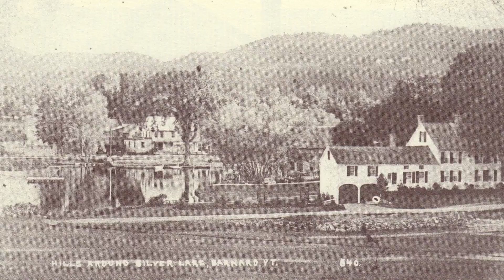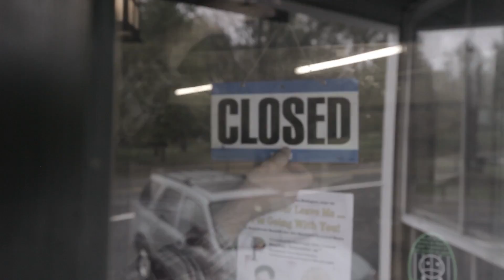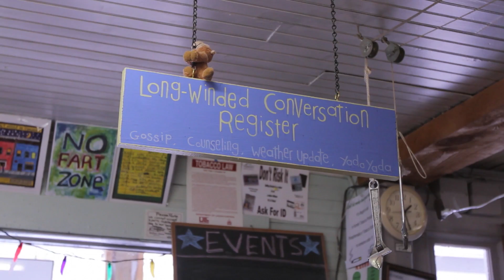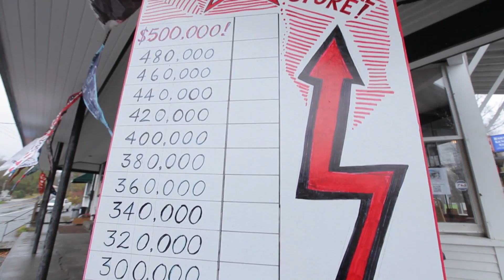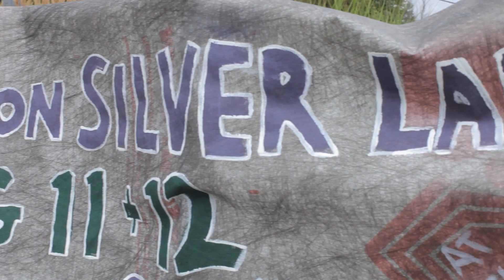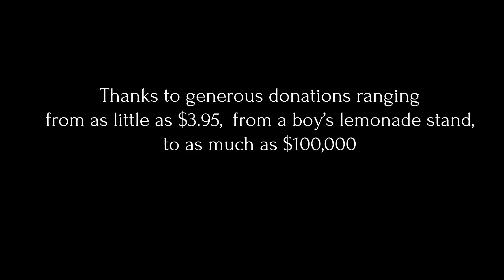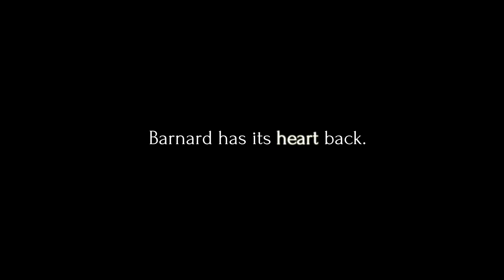Restore the Store | White River Toyota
The Barnard General Store is a staple to Barnard, VT and when the town almost lost its store, the community stepped up and helped Restore the Store.